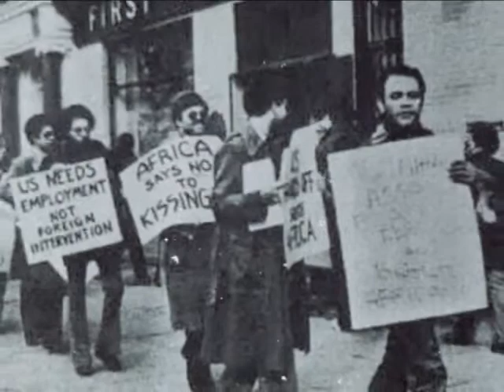2014 Black History Month Message by Hon. Myron Walwyn